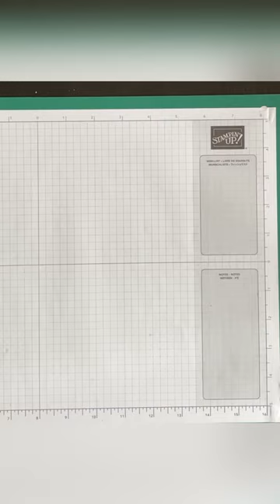There are so many perfect words in the Thoughtful Moments bundle! Check it out.